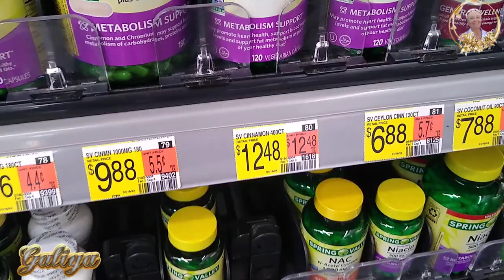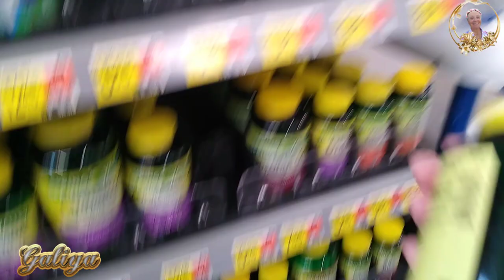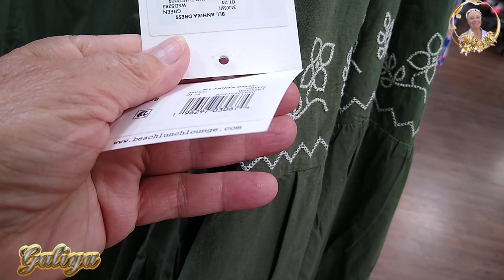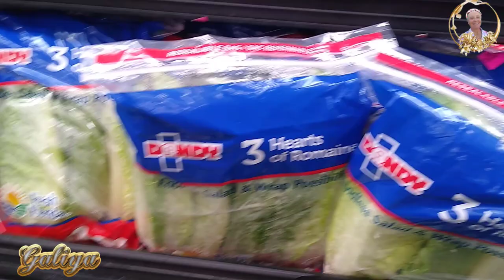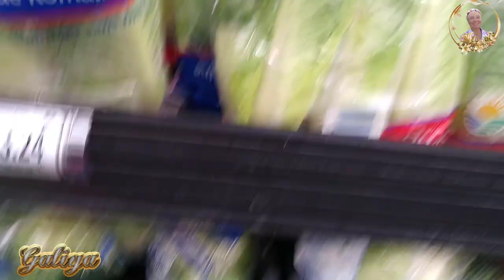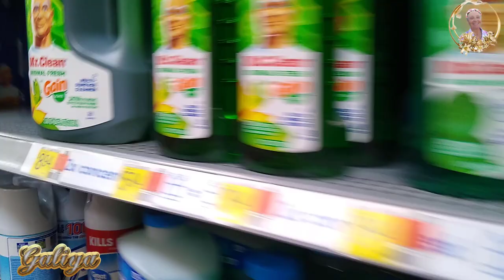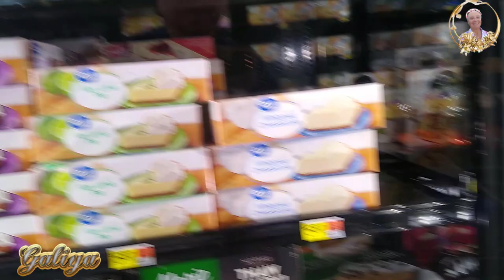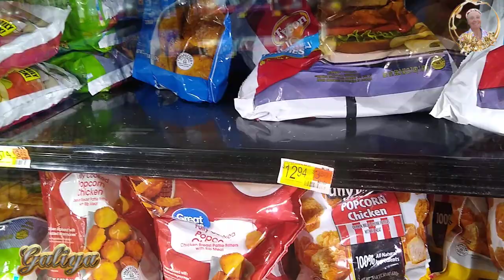Surprising Walmart Visit: My Modest Experience I Поскромничала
WALMART: забежала и поскромничала. Surprising Walmart Visit: My Modest Experience  USA vlog. Our life in the USA. The life of a wonderful family in America.